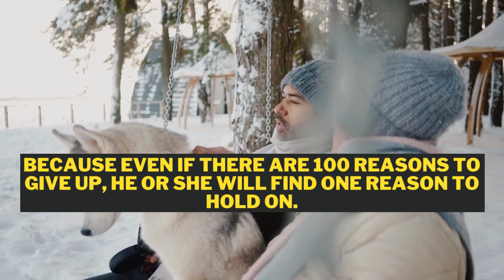Five Undeniable Facts of Life